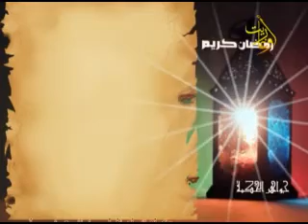قناة أوغاريت فاصل جواهر الحكمة ح 7 9 7 2015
قناة أوغاريت جواهر الحكمة  ح 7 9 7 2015
اعداد وتقديم : إياد حمادة
اخراج: المهند عبدالله
قناة اوغاريت